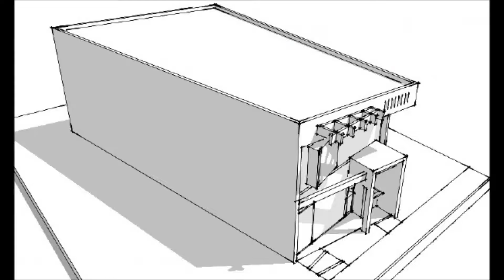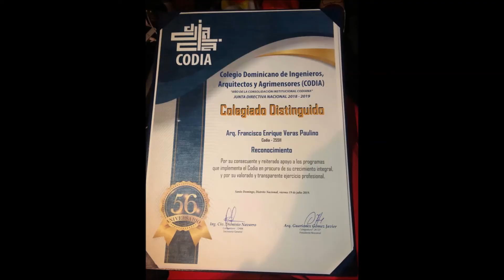COLEGIADO DISTINGUIDO CODIA ARQ. FRANCISCO E. VERAS.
fue reconocido por el Colegio Dominicano de Ingenieros, Arquitectos y Agrimensores (CODIA), como “Colegiado Distinguido” por su gran trayectoria y por enaltecer el gremio como ciudadano ejemplar que aporta al desarrollo de la República Dominicana.

ingenieros que reconocieron son ciudadanos ejemplares y que enaltecen al gremio, por lo que los felicitó y exhortó seguir hacia delante.

Francisco Enrique Veras Paulino al CODIA nacional por la distinción que le han hecho, lo cual dijo tomarlo como un reto para mantener su trayectoria como profesional entregado a su labor, por el bienestar de su país. y el mundo.